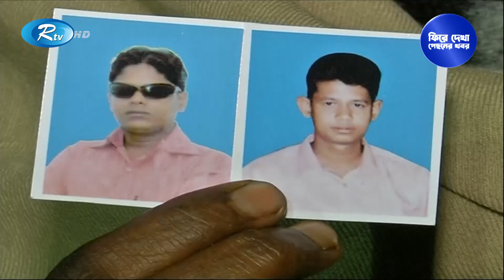১১ জানুয়ারি ২০১৩ বাহরাইন মানামায় আগুনে পুরে ১৩ বাংলাদেশি নিহত হয়েছিল | Fire Dekha | Rtv Old News